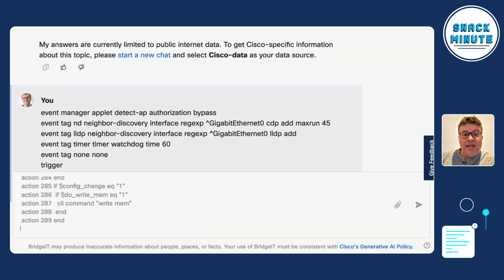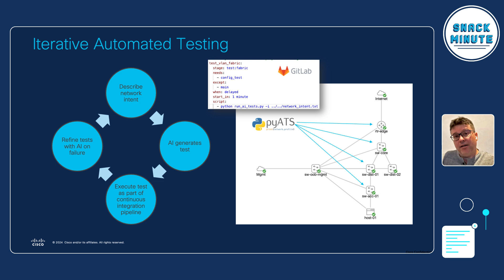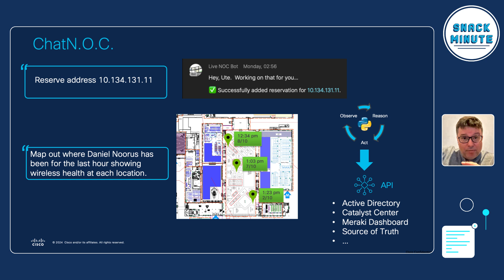Artificial Intelligence (AI) for Network Automation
How can you utilize AI as a Network Engineer? How can AI help you automate tasks? How can AI be used responsibly and securely? Distinguished Engineer Joe Clarke returns to discuss how he uses AI for Network Automation to simplify his work as an engineer.

CHAPTERS
00:50 Introduction to AI in Network Automation
2:35 What tasks can AI help automate?
5:33 Responsible AI use and security